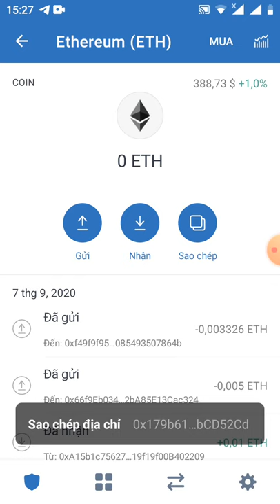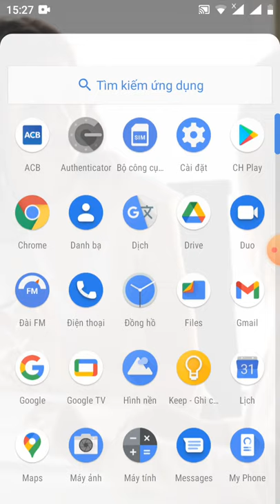HD nhận 1 token ANTC (dự án rất tiềm năng (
Link fom